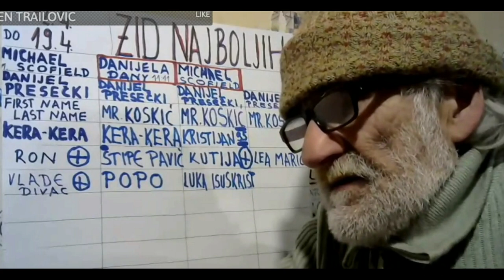** VELIKE PRETNJE Željko Tutunović POGLEDAJTE DO KRAJA ** **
🔴PARTNERI🔴

 🔴PRAVILA:

1. TRAZENJE MODERATORA! 50 eura

2. REKLAMIRANJE JE DOZVOLJENO SAMO UZ DONACIJE! - 5 eura

 3. ZABRANJENO JE VREDJANJE NA CHATU !